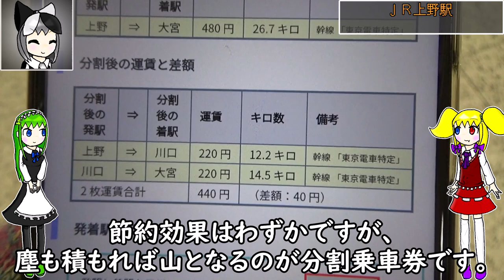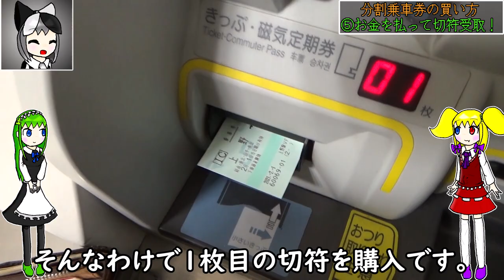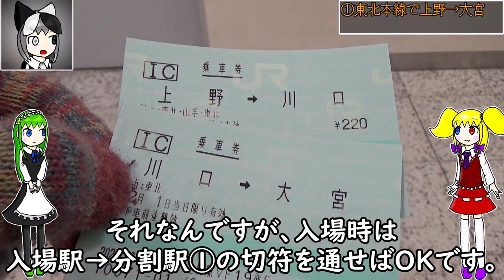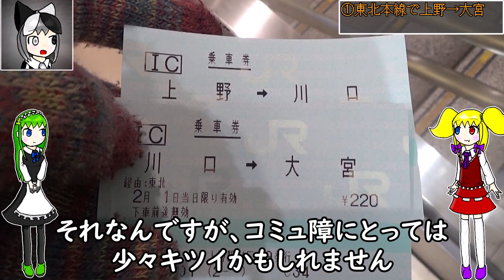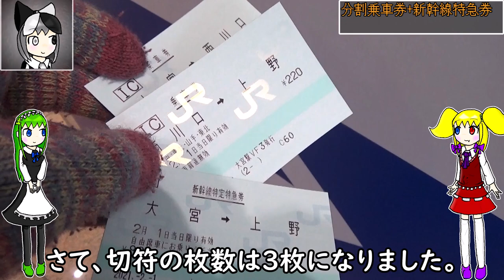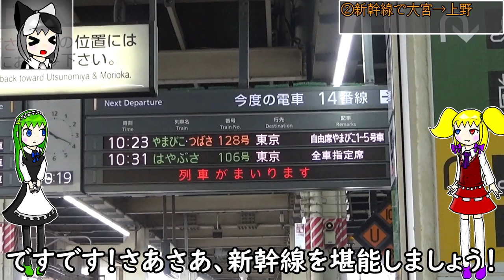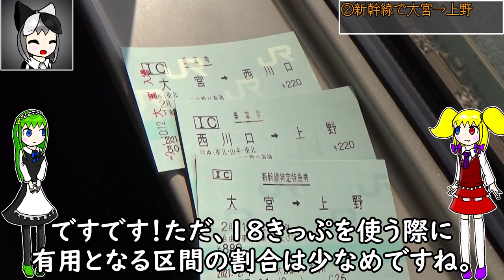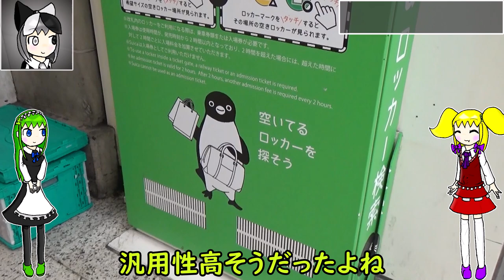【安く移動！】分割きっぷを使うとおトクな旅行ができます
乗車券の分割を行うと普通より安く移動できます。
フリーきっぷとどっちを使うかは日付や旅程・運賃で決めましょう。

　今回はサタディカ・サニーシャ・ヴィルーナちゃんです。